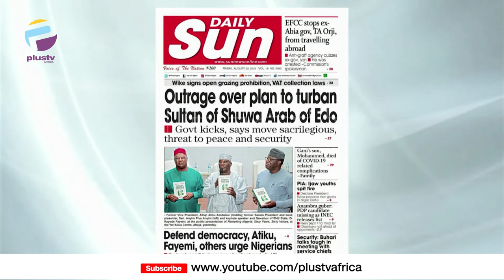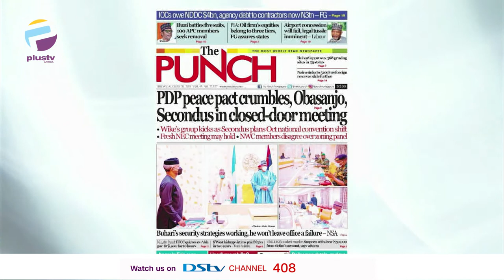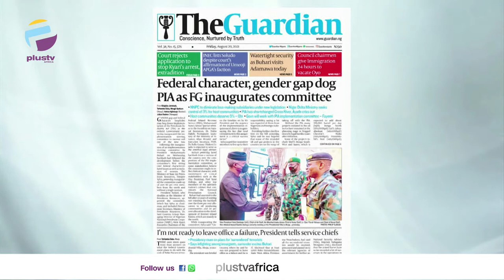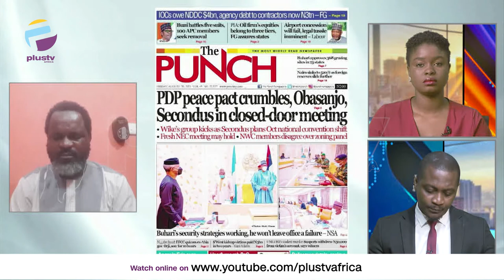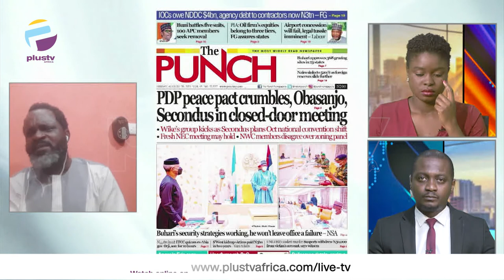PDP Peace Pact Crumbles, Obasanjo, Secondus In Closed-Door Meeting | OFF THE PRESS